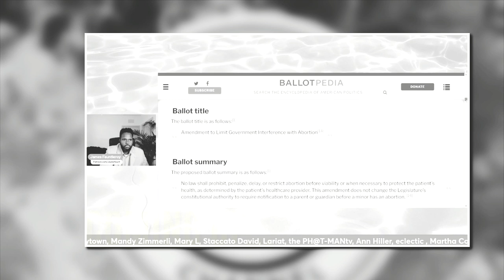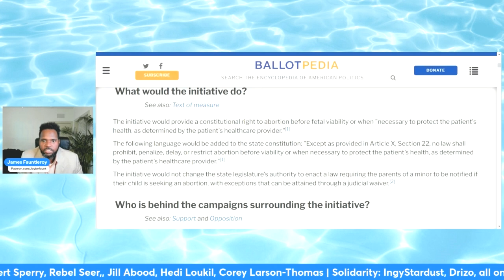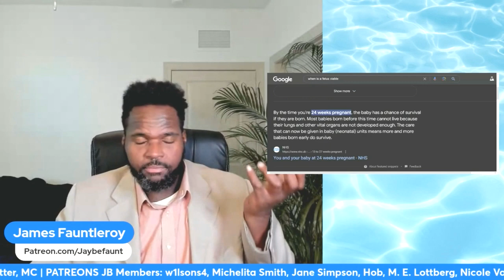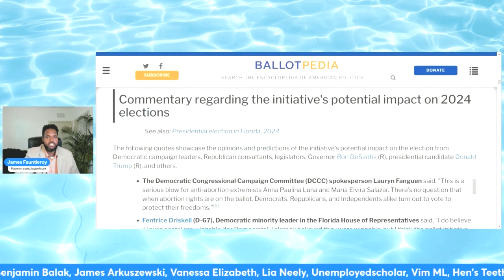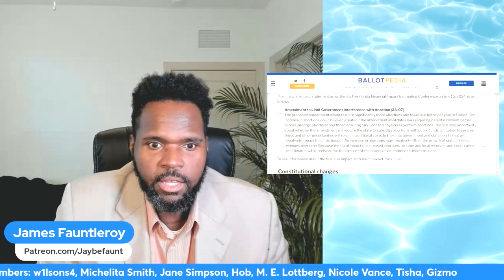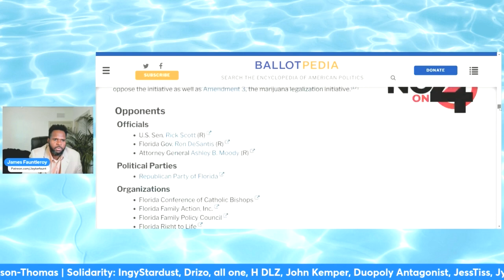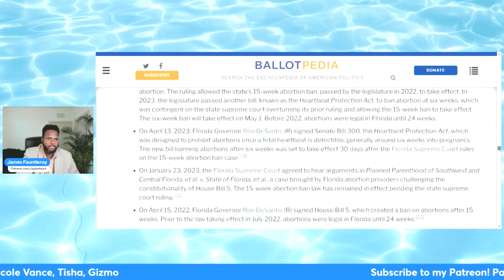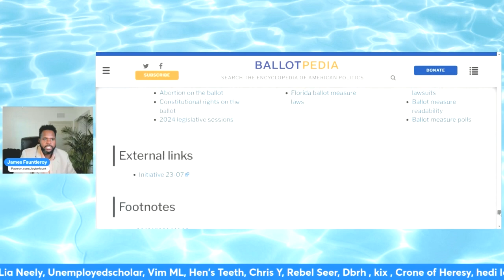Florida 2024 Ballot Amendment 4 Explained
Florida 2024 Ballot Amendment 4 Explained usa america florida amendment amendment4 #2024